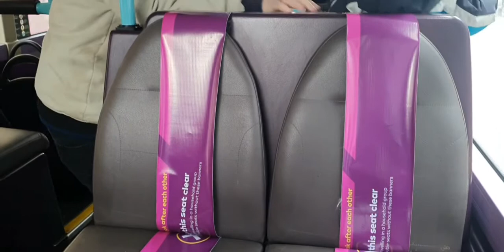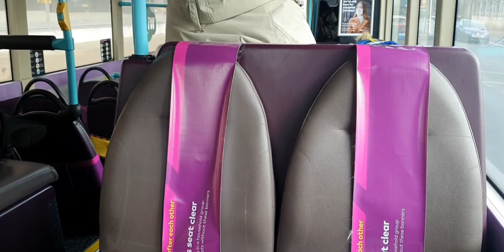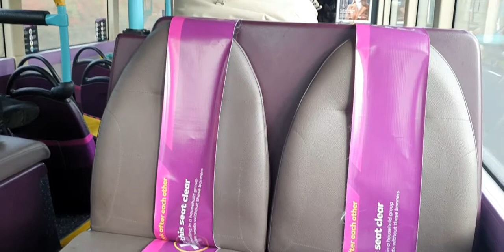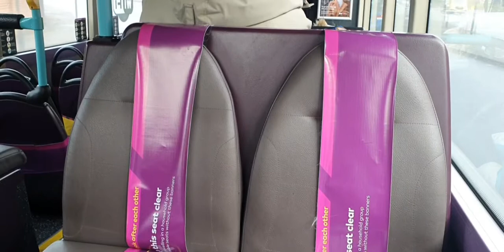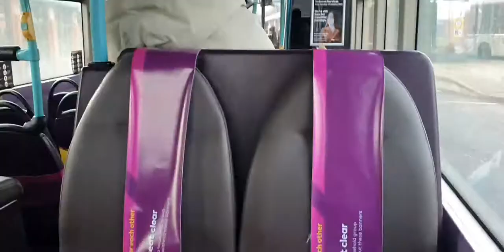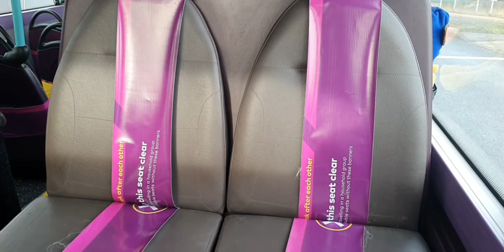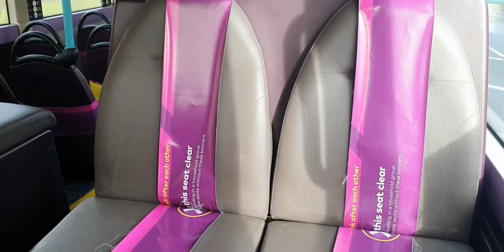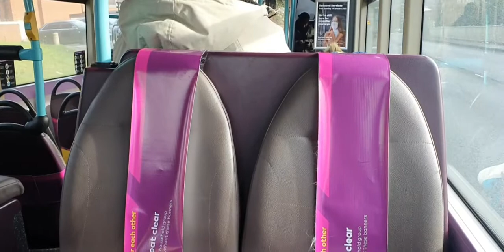First South Yorkshire 37351 WX57 HLN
Service X78 to Doncaster